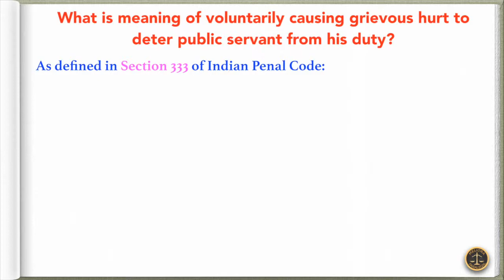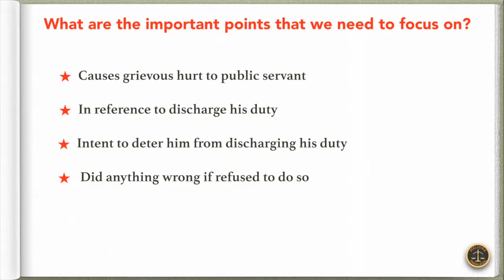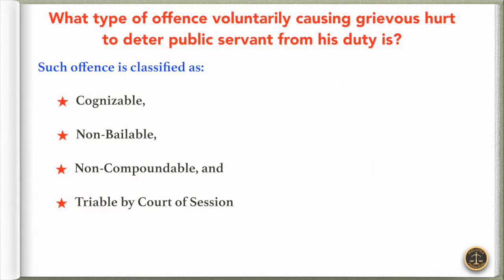Voluntarily causing Grievous Hurt to Deter Public Servant from his Duty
Section 333 of Indian Penal Code describes Voluntarily causing Grievous Hurt to Deter Public Servant from his Duty.